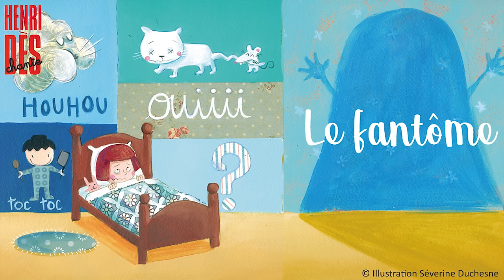Henri Dès chante - Le fantôme - chanson pour enfant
Henri Dès - Le fantôme- chanson pour enfant

Extrait de l'album ""La petite Charlotte"" d'Henri Dès.
Retrouvez la chanson dans le livre-CD ""La petite Charlotte"" d'Henri Dès, illustré par Séverine Duchesne, aux Editions des Braques :

PAROLES :
REFRAIN:
Ça fait houou /
Ça fait grrr /
Sous le toit dans la maison /
Ça fait ouiiii /
Ça fait toc toc /
Y'a des bruits dans le plafond / 2x

Ou bien la souris /
Qu'a mordu le chat /
Mais sûr'ment pas un fantôme /
D'après c'qu'on m'a dit /
Ça n'existe pas /
Les fan les fantômes / 2x

REFRAIN:
Ça fait houou /
Ça fait grr... etc / 2x

Et si c'est pas toi
Et si c'est pas moi... etc

Ou bien les jouets /
Qui font la java /
D'après c'qu'il paraît /
Ça n'existe pas /

REFRAIN:
Ça fait houou /
Ça fait grrr... etc. / 2x

/// Henri Dès \\\
Bienvenue sur la chaîne d’Henri Dès !